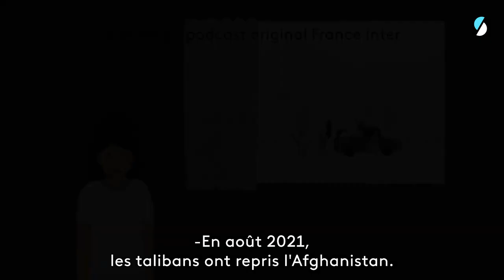Inside Kaboul Bande Annonce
Été 2021 en Afghanistan. Deux destins qui basculent et un documentaire exceptionnel, magnifiquement illustré, basé sur les échanges vocaux entre 2 jeunes femmes et une journaliste qui a su les écouter…
Film d’animation de Caroline Gillet et Denis Walgenwitz. Illustrations de Kubra Khademi (30′). En Anglais, sous-titré en français, Réalisation 2023.